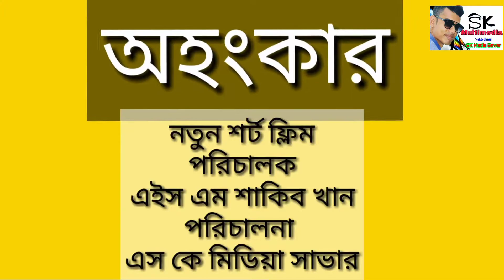অহংকার||Ohongkar||Bangla Short Film 2019||Directed by HM Shakib Khan||Looking Video&Share Now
SK Media Savar Present
Bangla Short Film. Ohongkar
Directed By. HM Shakib Khan
Script By. H M Shakib Khan
Dop -SA Sakil
Edit - HM Shakib khan
Boom By. Mahadi

Cast ___________________

HH Shakib Khan
Ratry Zaman
SA Sakil
Parvaz Talukder

কোনো প্রতিভাবান ছেলে/মেয়ে আমাদের মিডিয়াতে অভিনয় করতে চাইলে যোগাযোগ করতে পারেন।
যোগাযোগের ঠিকানাঃ
 Facebook. আই ডির নাম-এস কে মিডিয়া সাভার
YouTube চ্যানেলের এর নাম - SK Media Savar